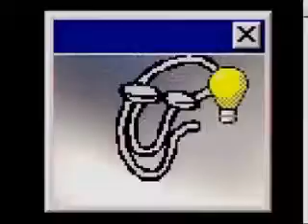Windows 98 Commercial